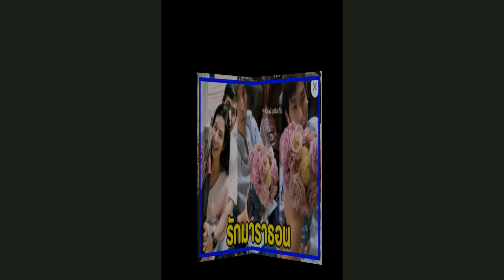มิ้นต์ ชาลิดา อวยพรวันเกิด ภูผา เตชะณรงค์ ครองรักกันมาถึง 8 ปีเต็ม!!